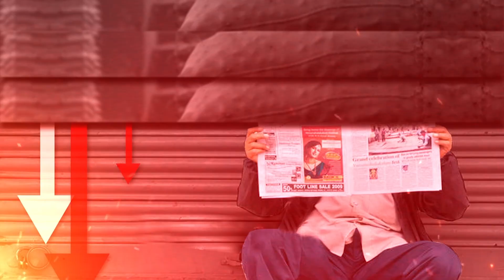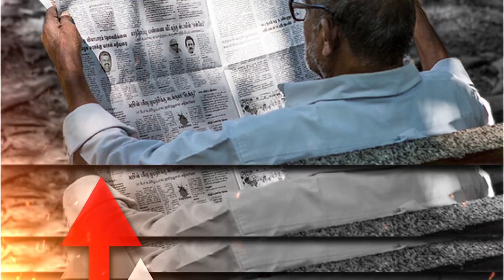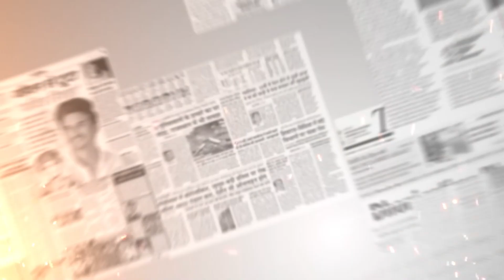Rajasthan: Why Congress-Priyanka Gandhi Silent On Alwar Incident | Capital TV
Rajasthan: On the Alwar incident, the Gehlot government gave Rs 3.50 lakh to the family of the victim. The condition of the victim is out of danger. But still not able to tell anything. At the same time, the hands of Alwar police have not been able to reach the accused even after 24 hours.